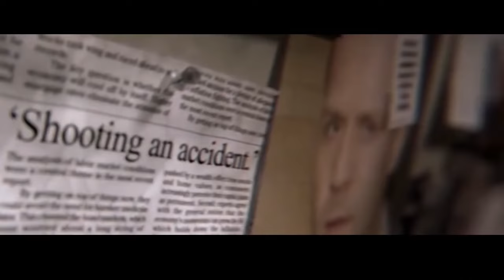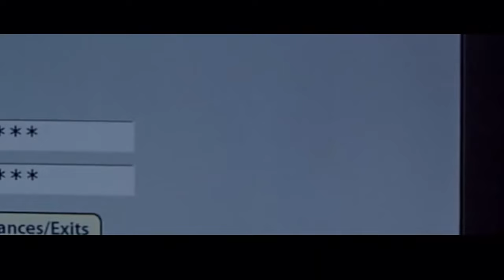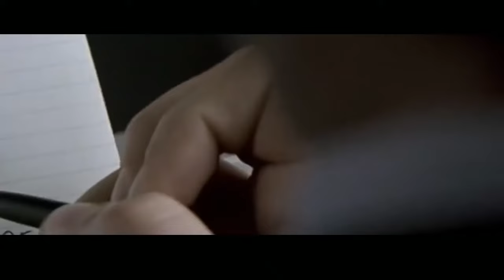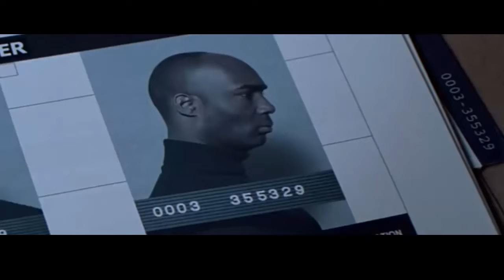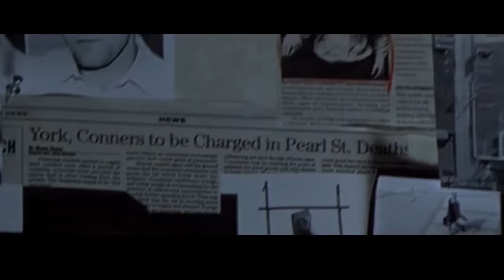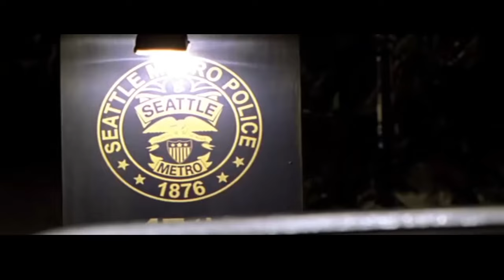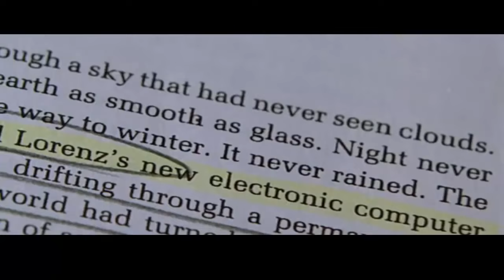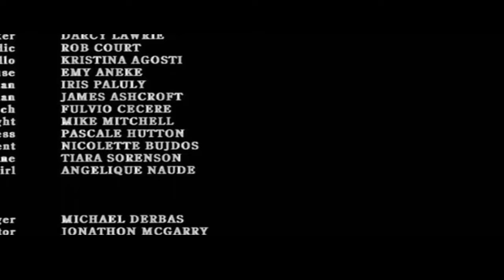Wesley Snipes Movie / Gary Busey, Yancy Butler Movie / Drop Zone1994